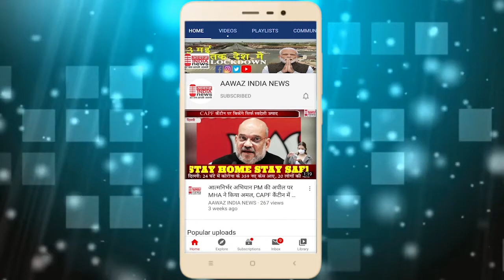भीयासर इंद्र भगवान हुए मेहरबानअन्नदाता ओ में खुशी कि लहर